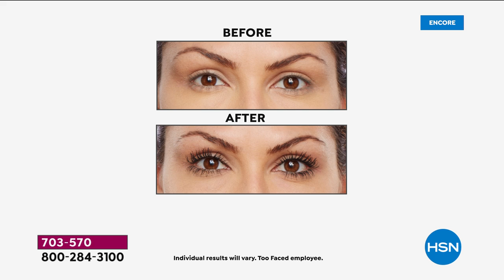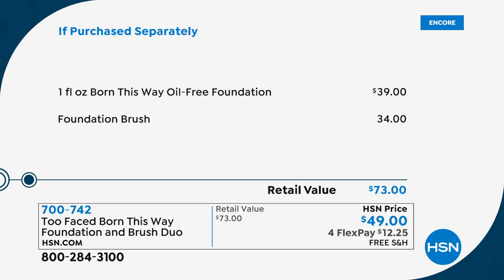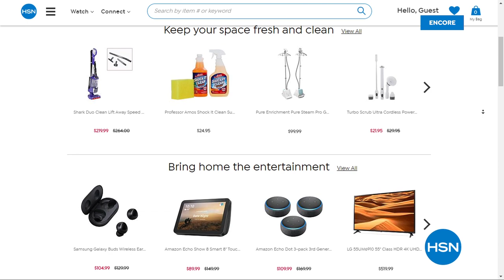HSN | Beauty Must Haves featuring Too Faced Cosmetics 04.01.2020 - 03 AM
Discover must-have beauty, including Too Faced makeup that knows how to have fun with fashion colors.